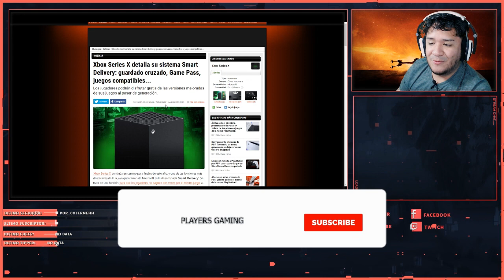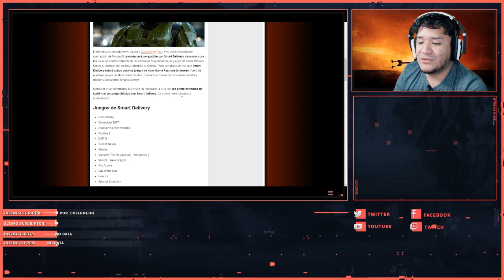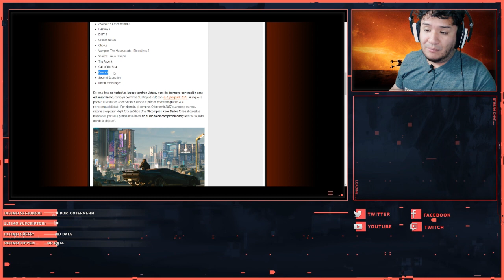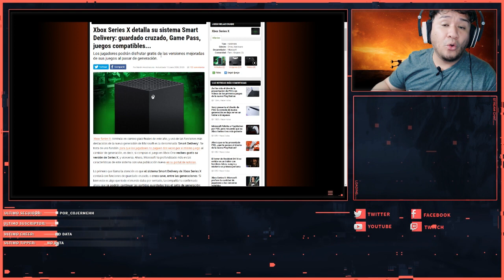XBOX SERIES X VIENE CON FUERZA CONTRA SONY | SMART DELIVERY